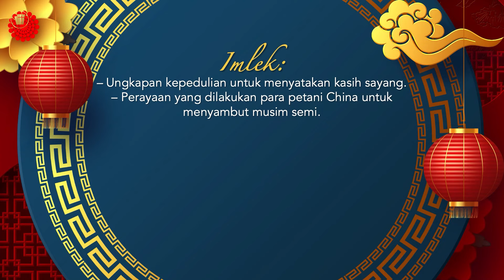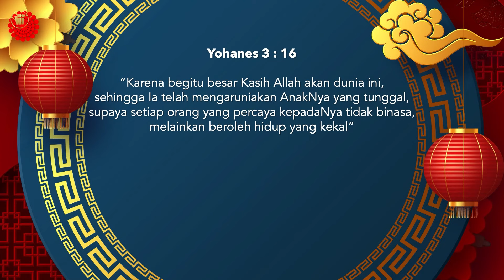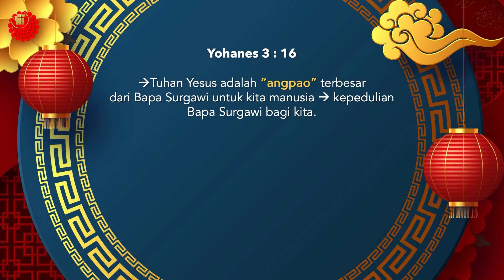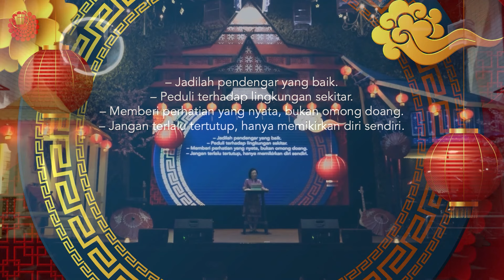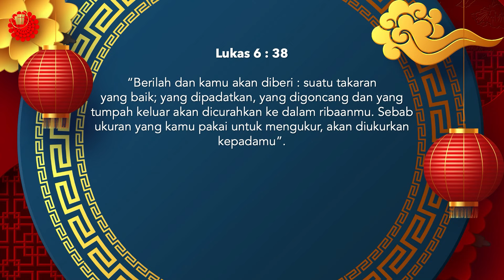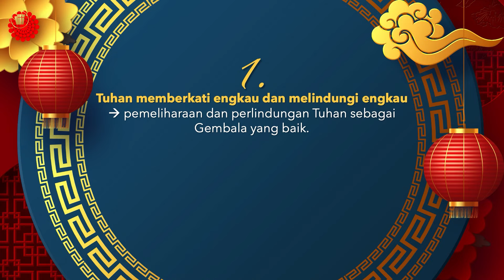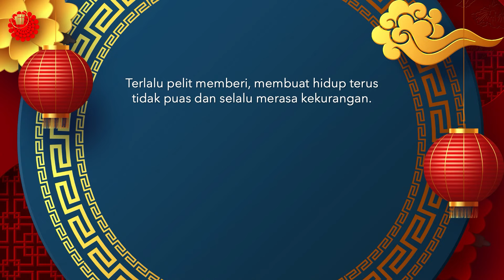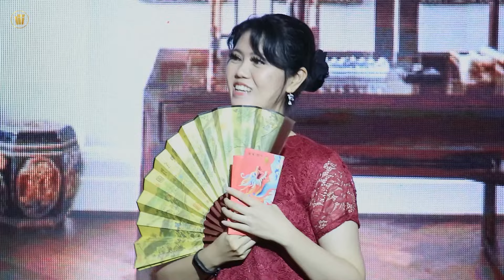"PEDULI KASIH". Online Experience - Gracia Community - Pdt. Lois Boediprayitno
Online Experience. Gracia Community Purwokerto. 16 Februari 2024
Theme "PEDULI KASIH"

CREDITS

SONG CREDIT
"S'GALA PUJI SYUKUR"
Artis: Niko Njotorahardjo

Vocal : Yusak, Lugas, Terang
Keyboard 1: Daan
Keyboard 2: Oholiab
Guitar : Leo
Bass : Rafael
Drum : Jimmy
Mixed & Mastered by Andro S.